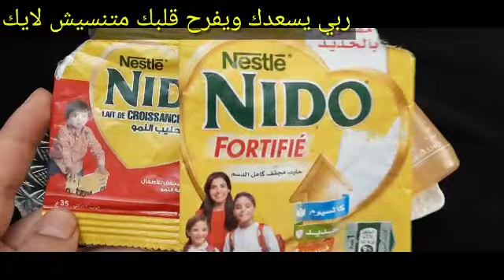الخل والفازلين قبل النوم وجننى زوجك بمنطقة حساسة ناصعة البياض ووجه ابيض كالقمروجسم ابيض كالحليب